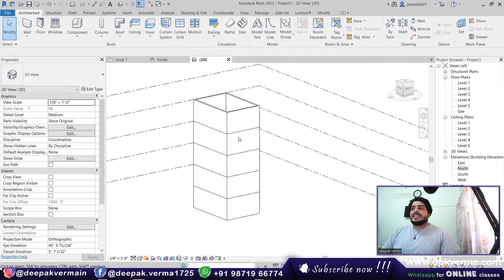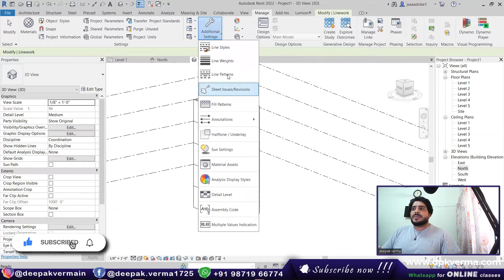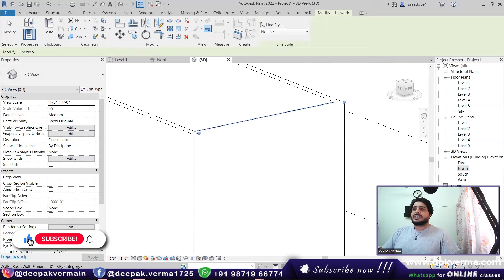REVIT Tricks || How to Hide Lines in Revit For good presentation and drawings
Discover the best tricks to hide lines in Revit for cleaner presentations and professional-looking drawings. Learn different methods, including the Linework tool, view filters, and visibility settings. Watch now to enhance your Revit workflow and improve your project visuals!